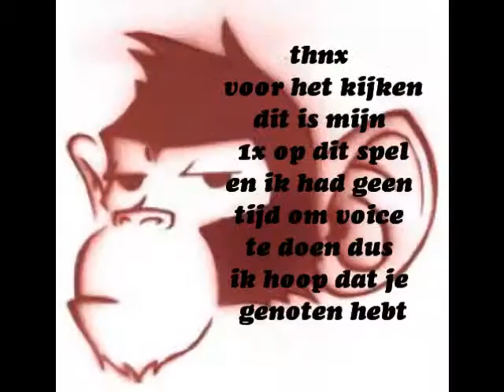arctic combat [1e gameplay / zonder voice] + [nieuw intro]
laat een like achter en word een monk
elke kill shout out naar allround recording
het spel wat ik speel is van webzen dut credits naar hun want het is geweldige game
intro muziek is van de site van itro dus mag ik hem volidig gebruiken en de muziek door de vid heen is muziek waar ik toesteming van heb gekregen